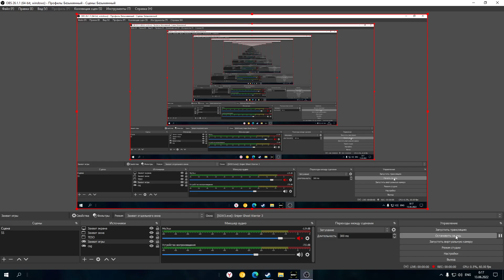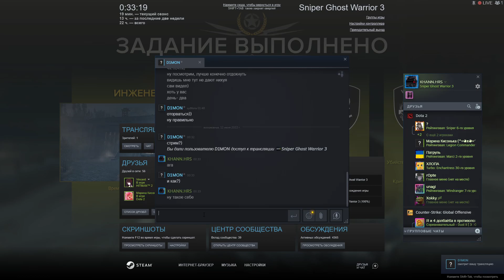Sniper Ghost Warrior 3 part 18 "Инженеры"